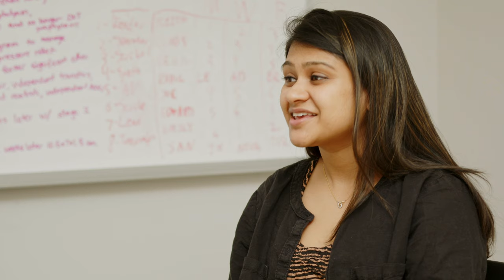Second Look: An inside look at what it is like to be a Carle Illinois College of Medicine Student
This Carle Illinois Second Look video offers an inside look at being a student at Carle Illinois College of Medicine.  It was filmed prior to the COVID19 pandemic.